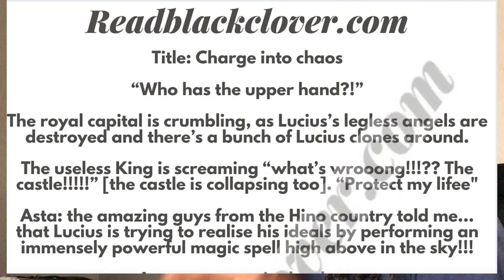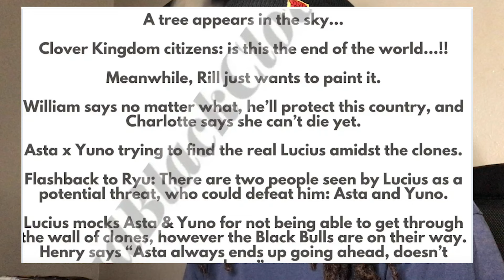BLACK BULLS CHANGE THE TIDE OF BATTLE! - Black Clover Chapter 370 Spoilers